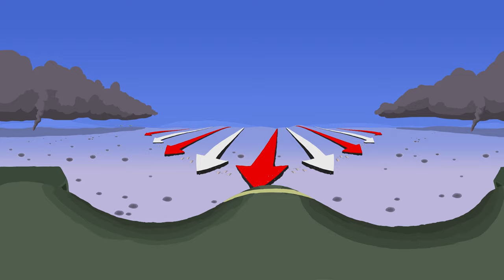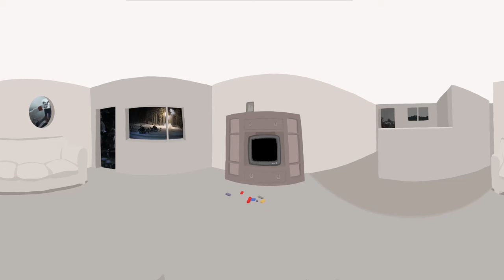Who is the enemy, anyway? 2016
Animation by Guy Lobwein

All films and music sourced from copyright material;

Filmic Sources:
Full Metal Jacket
Patton
War and Peace 1972
War and Peace 2016
Sleeper
Brazil
Aguire the Wrath of God
Barry Lyndon
2001 A Space Odyssey
Lord of the Rings - the return of the king
Apocalypse Now
Rollerball
The Great Escape
911 Footage
Firefight in DR Congo
Shock and Awe, the initial bombing of Baghdad
Vice News - Russian Roulette

Musical Scores:
Adagio in G Minor (Albinoni)
The Hoffnung Symphony Orchestra